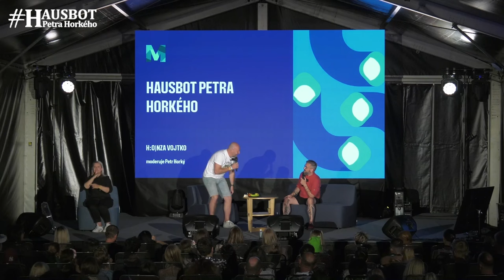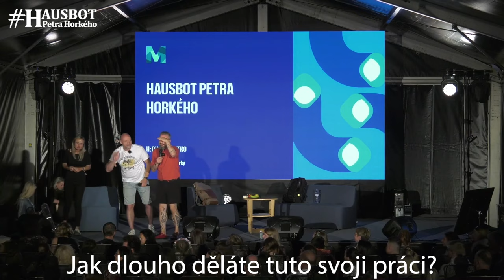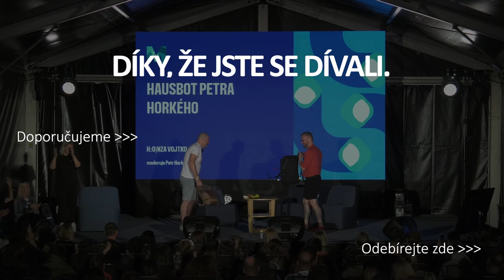Budování vztahu k sobě - Psychoterapeut Jan Vojtko a Hausbot na Colours of Ostrava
Budu moc rád, když se připojíte mezi mé podporovatele na Zde postuji videa s bonusy a bez reklam vč. možnosti pustit si jen zvuk. Podporovatelé také mi také pomáhají vybírat hosty, klást jim dopředu otázky a čas od času dostanou dárek v podobě slev na knihy, vstupů na festivaly atp. Připojte se, měsíční poplatek je opravdu symbolický!

Jsem moc rád, když s natáčením mé talkshow Hausbot vyrazíme mezi lidi a setkáváme se s živým obecenstvem. Proto rád přijímám pozvání Hausbotalku na festivaly - jako například na Colours of Ostrava a jejich Meltingpot. Kromě mých přednášek jsme také společnými silami natočili některé rozhovory, mimo jiné i tento s psychoterapeutem Honzou Vojtkem.

Vžijte se do letního večera, kdy hustě pršelo, před zcela zaplněným stanem stála ještě skupina lidí odhodlaných poslouchat i na dešti (na dálku jim posílám prostorem i časem můj obdiv a poděkování) a hodinová debata co nevidět začne.

Partnerem kanálu je společnost @GoldenGateCZ.

00:00 Začni se sebou něco dělat!
11:53 Sex je komunikační prostředek!
16:18 Budování vztahu k sobě.
24:16 Není rozdíl mezi mužským a ženským mozkem.
29:29 Veškeré vědy o člověku zobecňují.
35:48 I ve 21.stol. pořád žijeme v pohádkách.
43:00 Pomohla by relevantní sexuální výchova.
51:35 Vztah musí být vědomý.

OTÁZKY Z PUBLIKA:
01:04:02 Jak dlouho děláte tuto práci?
01:04:28 Mají pro Vás vaše tetování konkrétní význam?
01:06:01 Co bylo ve Vašem vztahu nejtěžší na řešení?
01:07:39 Jak fungujete na sociálních sítích?